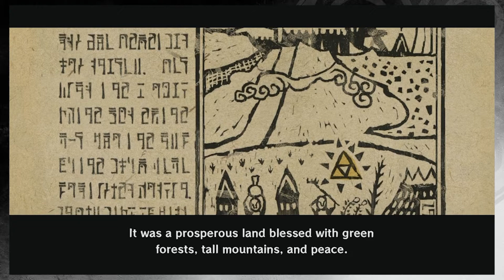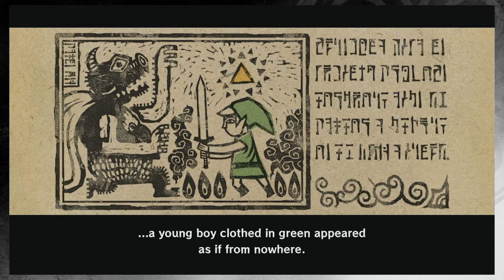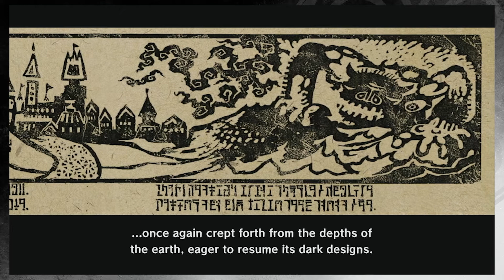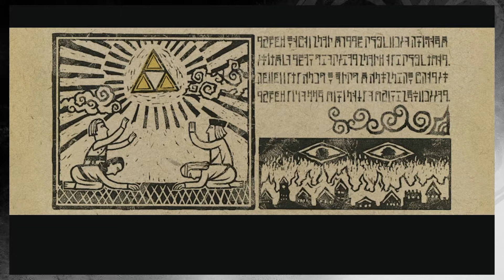GRANNY WHY?! | Zelda Wind Waker 3 HEART RUN | Ep 1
Starting a new adventure in the Great Sea !